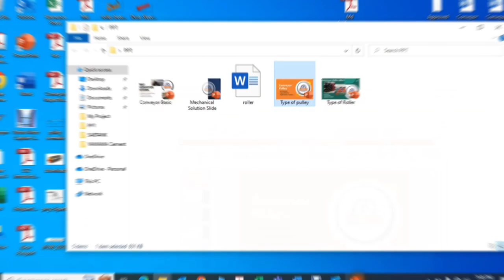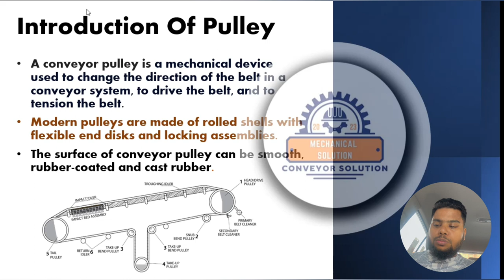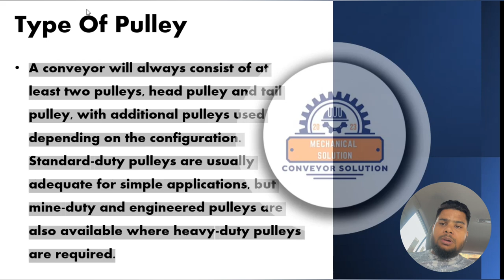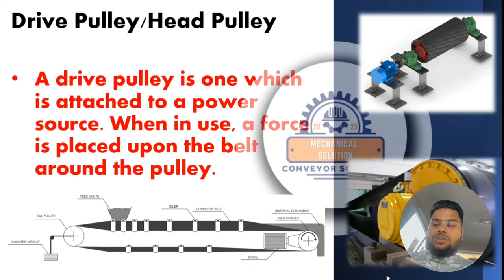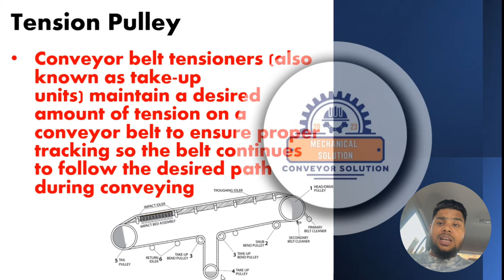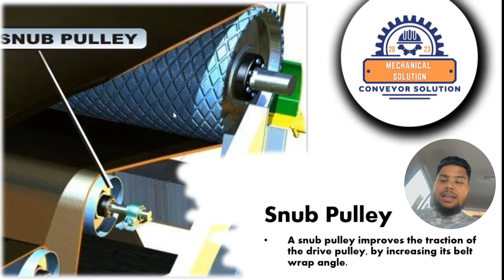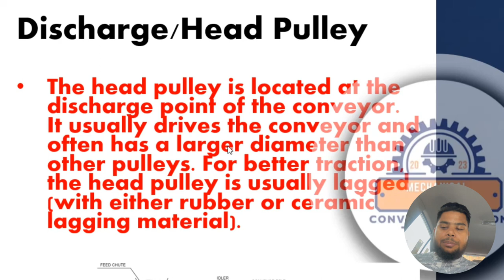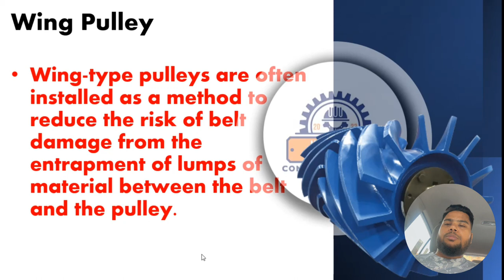Conveyor Pulley | Type Of Pulley | Drive Pulley | Bend Pulley | Tail Pulley | Head Pulley | Pulleys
Conveyor Pulley
Drive Pulley
Head Pulley
Tail Pulley
Bend Pulley
Take up Pulley
Tension Pulley

A conveyor pulley is a mechanical device used to change the direction of the belt in a conveyor system, to drive the belt, and to tension the belt. Modern pulleys are made of rolled shells with flexible end disks and locking assemblies.

Pulleys are made up of several components including the shell, end disk, hub, shaft and locking assembly. The end disk and hub may be one piece. The locking assembly may also be replaced with a hub and bushing on lower tension pulleys. The shell is also referred to as the rim in some parts of the world.

A conveyor will always consist of at least two pulleys, head pulley and tail pulley, with additional pulleys used depending on the configuration. Standard-duty pulleys are usually adequate for simple applications, but mine-duty and engineered pulleys are also available where heavy-duty pulleys are required.

We can classify conveyor pulleys into drive pulley, tension pulley, motorized pulley, snub pulley, wing pulley and bend pulley. The surface of conveyor pulley can be smooth, rubber-coated and cast rubber.

Conveyor pulleys are mechanical devices used to change the direction of a belt in a conveyor belt system along with tensioning and driving the belt. A conveyor system will always consist of a head pulley and a tail pulley. All pulleys are comprised of these components which include: End discs.

There are three main types of pulleys: fixed, movable, and compound. A fixed pulley's wheel and axle stay in one place. A good example of a fixed pulley is a flag pole: When you pull down on the rope, the direction of force is redirected by the pulley, and you raise the flag.